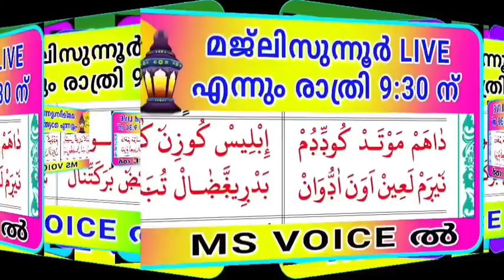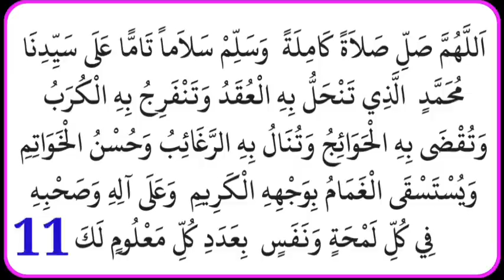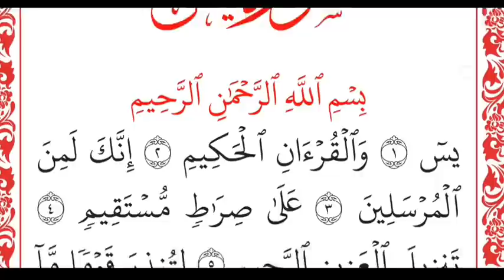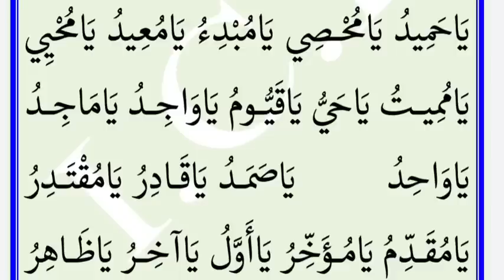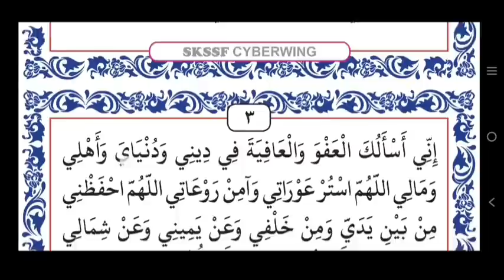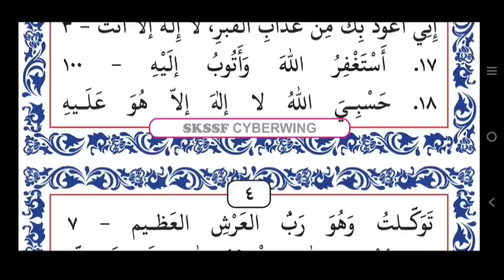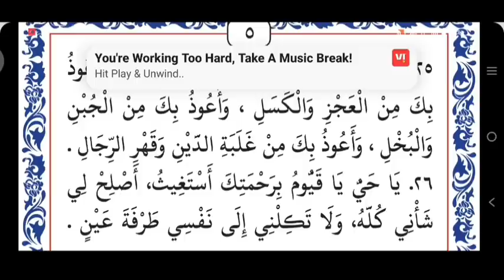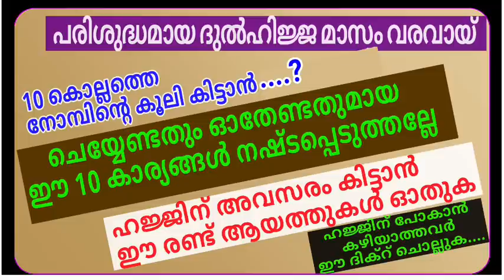DAY - 443/അദ്കാറു സ്വബാഹ്/ ഖുർആൻ പാരായണത്തോടെപ്പം/msvoice/Ahmad naseem baqavi/yoosuf anvari kattoor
ദിക്റ് ദുആ മജ്‌ലിസും ഖുർആൻ പാരായണവും

MS VOICE
GOOGLE PAY NUMBER
BANK DETAILS
YOOSUF M.S
SBI BANK
Account no:-
IFC NO:- SBIN0008627
KATTOOR BRANCH
By
MS VOICE